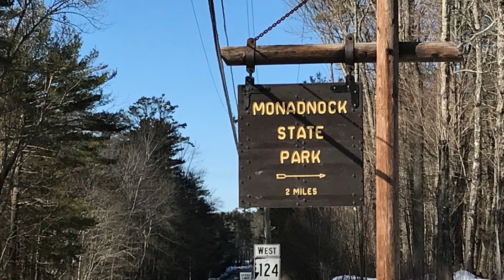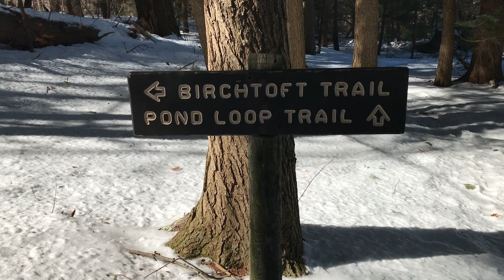Mount Monadnock Hike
Winter Hike on Mount Monadnock in Keene, NH.